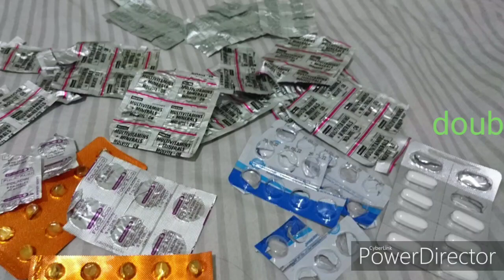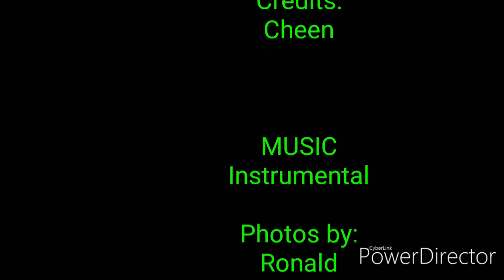Vlog #2 | 14 Weeks Baby bump | Apas | Lupus | (Miracle baby)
Here's an update of our 14 weeks baby bump.

If you want to know more about APAS or Antiphospholipid Antibody Syndrome condition,